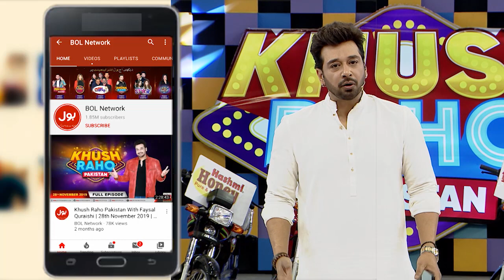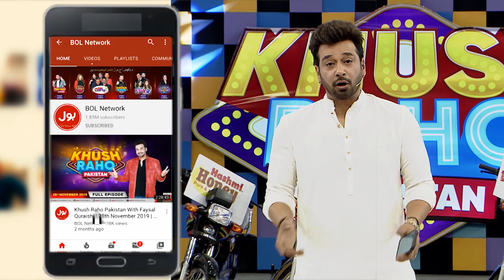Football | Khush Raho Pakistan Season 4 | Instagramers Vs Tick Tockers | Faysal Quraishi